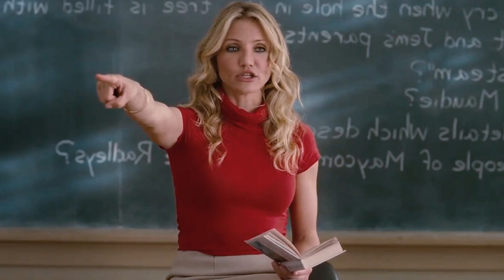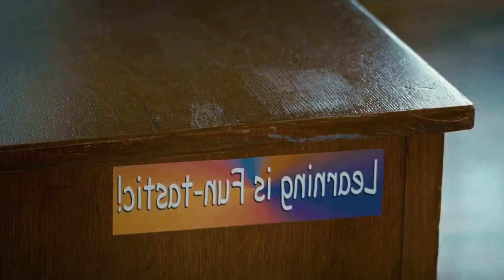| हर कोई अपने स्कूल में ऐसी टीचर चाहता है | Bad Teacher Explained in Hindi |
Thanks :)